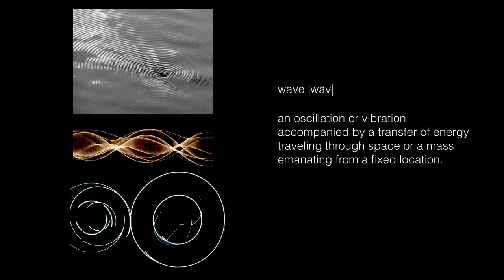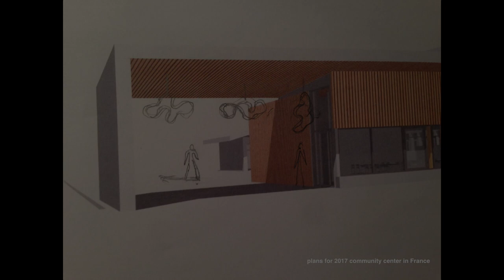WAVES by Jarrige